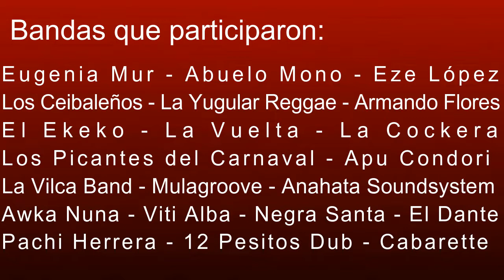✊ Recital De La MEMORIA ✊ 24/3/2018 ✊ [Full Show]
Agradecemos a la Comisión de Cultura de la organización del Recital por la Memoria por considerar nuestra propuesta musical para el cierre del mismo. Un gran honor y una gran responsabilidad. Memoria y Nunca Más.

El Festival de la Memoria es un evento que organiza la Comisión de Derechos Humanos de Jujuy para conmemorar a las víctimas de la última Dictadura Militar que comenzó el 24 de Marzo de 1976.

0:00 En El Mejor Momento
2:59 Llegó La Felicidad
6:30 Esa Partecita
10:43 Rescatando
15:03 Wu

SkaDub - La 4º Ola Del Ska [SkaDub - The 4th Ska Wave]

Todos los días 11 de cada mes subimos videos...a las 15:00 hs. (3:00 p.m. +3 GMT)